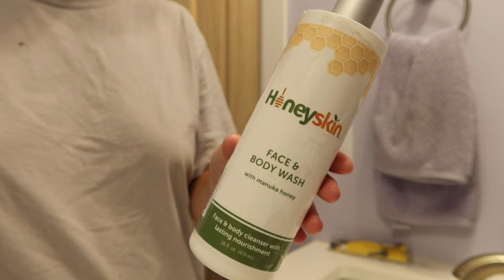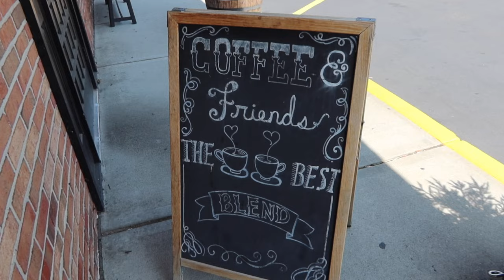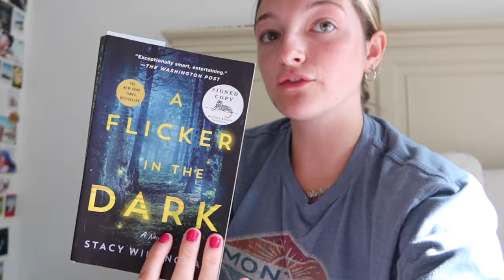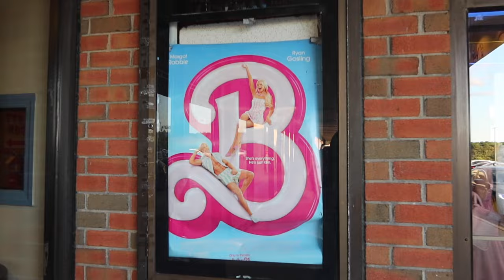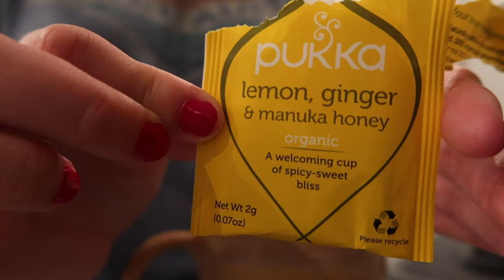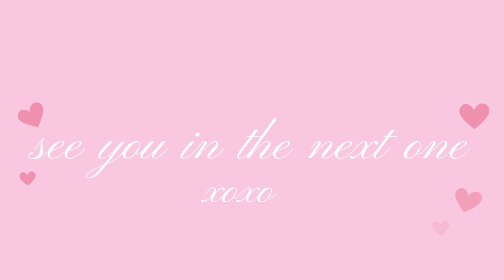DAY IN MY LIFE: brunch date with my bf, barbie movie reviews, & more!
Hi everyone! On this day I went on a brunch date with my boyfriend, worked out, shared a reading update, and went on a little mother-daughter movie date with friends!

A Flicker in the Dark by Stacy Willingham